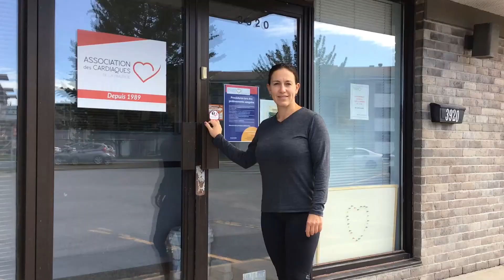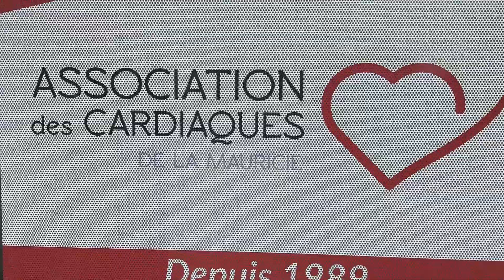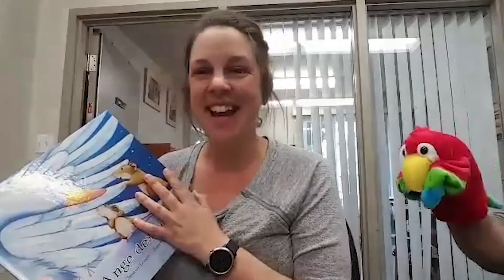Initiatives en développement social 2020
La Ville de Trois-Rivières a octroyé 90 000 $ à sept organismes trifluviens pour leurs projets en développement social. Voici les projets retenus par le comité pour 2020.